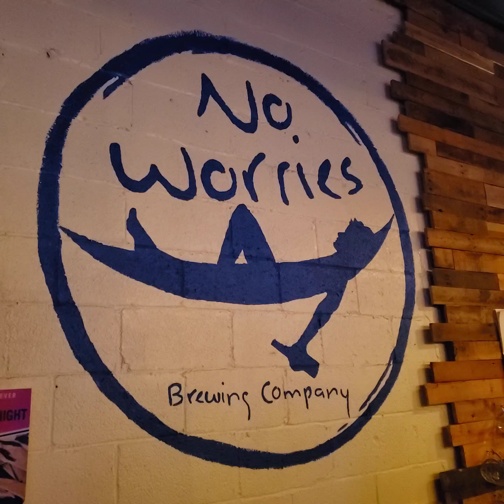🎙HATFIELD 🌊 Faith Comes Easy 🙌 no worries brewing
This is what We Do One Span at a Time! @beachtoyourfeet
"We Bridge the Gap Between Musicians, Fans, Musicians Alike & Everyone Else In Between!"
8️⃣